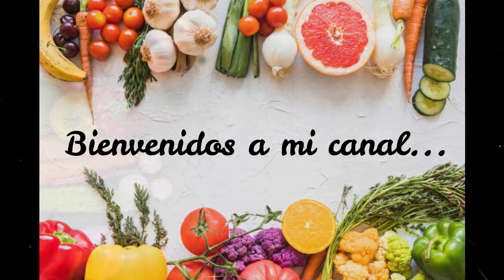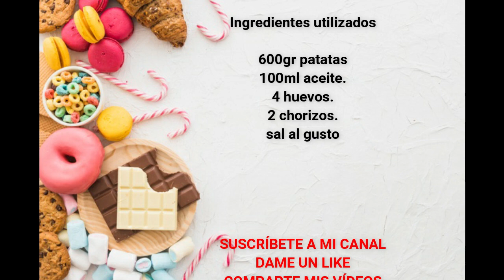Huevos rotos con patatas en Mambo!! Iris Cocinando con Mambo!!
Os traigo una receta muy sencilla y que está buenísima!!

Ingredientes:

600g patatas
sal al gusto
100ml agua
100ml aceite
4 huevos
2 chorizos

Antes de finalizar la receta comprobad que la patata está a vuestro gusto ya que puede quedarse un poco dura o demasiado blanda y claro, esto ya va a gustos de cada persona.

PARA COMPRAR MI LIBRO DE RECETAS 📘

Espero que os haya gustado, si es así ya sabéis, suscribiros a mi canal, darme un like, compartir mis vídeos, activar la campana para recibir notificaciones cuando suba un nuevo vídeo y si tenéis alguna duda o sugerencia dejarme vuestro mensaje.